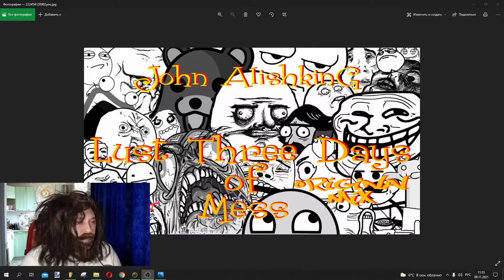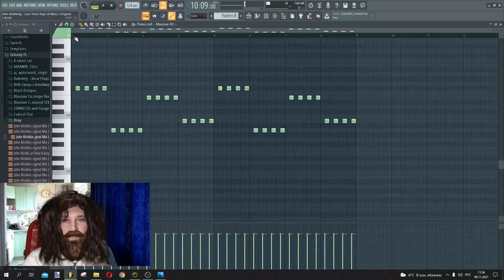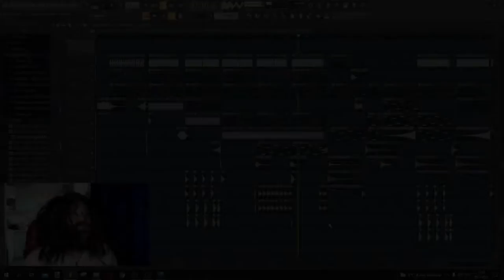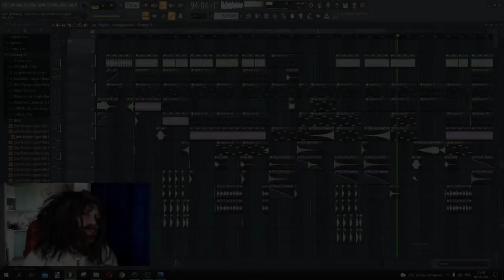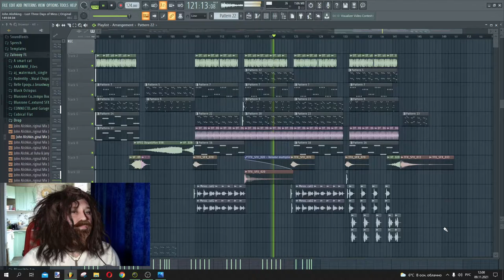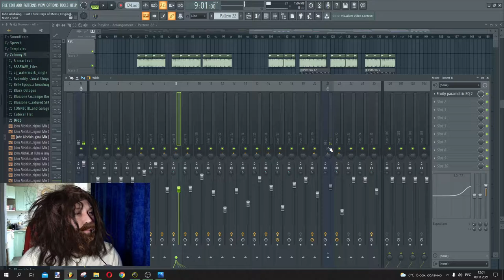Обзор на трек Lust Three Days of Mess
Made sake for Fun !!!
Сделано ради забавы !!!